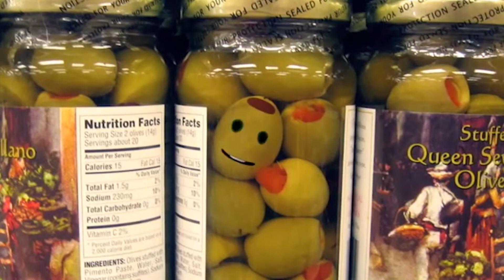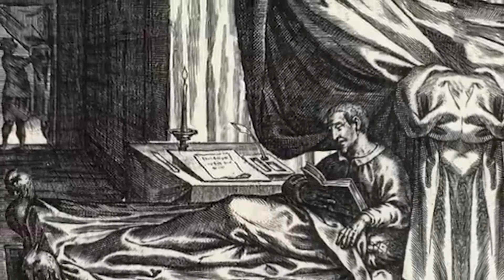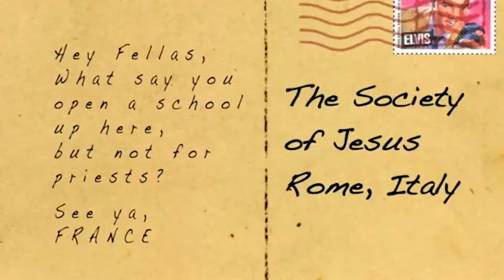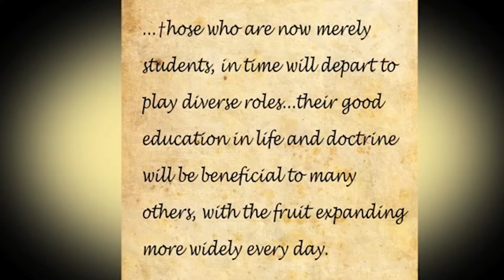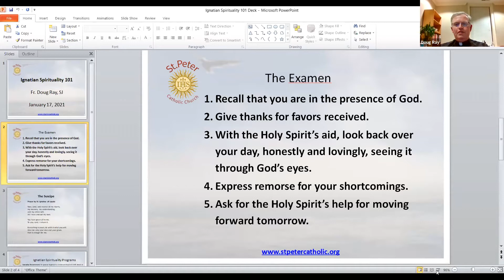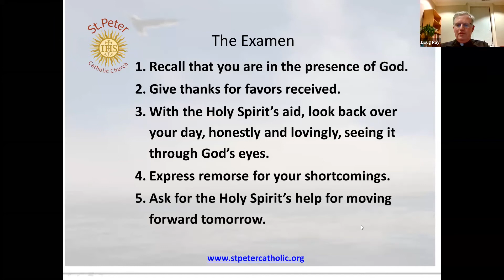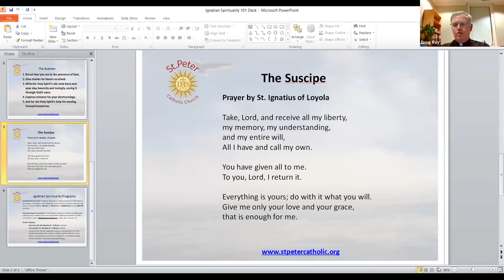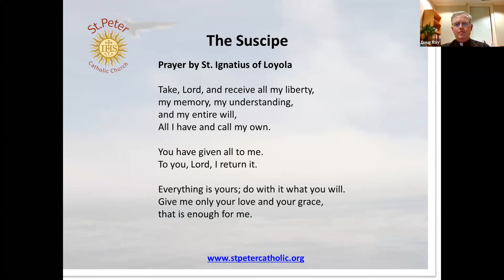Ignatian Spirituality 101